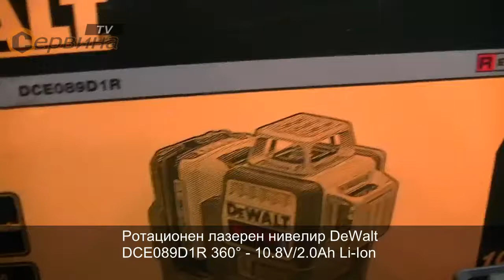Ротационен лазерен нивелир DeWalt DCE089D1R RedLine 360° - 10.8V/2.0Ah Li-Ion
- Самохоризонтиращ се отвес с точност до +/- 0.3 мм/м при хоризонтиране
- 3 бутона и индикатор за изтощена батерия за по-лесна употреба
- Обхват на измерване - 2 вертикални линии и 1 хоризонтална линия
- Самохоризонтиране до 4° наклон на повърхността с автоматичен индикатор за не-нивелирано положение, показва го с мигане на лазерната линия
- 1бр батерия 10.8V/2.0Ah Li-Ion и 1бр зарядно
- Идеален за всички вътрешни довършителни работи
- Заключване на махалото
- Клас на защита IP65
- Цвят на лазера - червен
- Вградена, въртяща се магнитна скоба за лесен монтаж върху метални повърхности